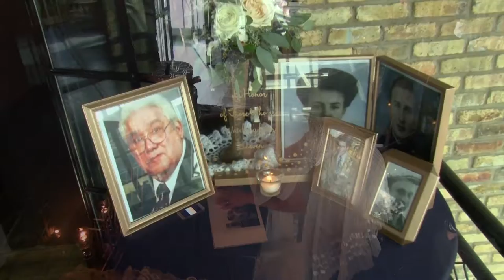Anna & Daniel Wedding